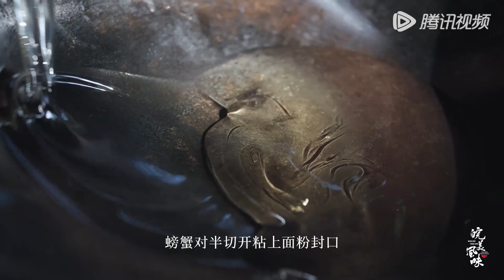“巢湖三鲜”六月黄上桌，鲜到转圈圈！【皖美风味】腾讯视频 - 纪录片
《皖美风味》以安徽美食为切入点，从田间地头到繁华市井，从珍馐饕餮到民间味道，节目组横跨江淮南北，通过走访安徽各地，探寻或声名远扬或隐匿民间的美味。十余座城市的味觉印象、30多位安徽人的美味人生，节目从不同视角讲述安徽美食的博大精深，展现了本土滋味、饮食习惯、地域文化和与食物相关的情感故事。 一顿普通的家常饭菜，隐藏着安徽人的生活观、价值观。一种普通的食材，串联着这方水土的过去和现在。安徽人在美食之上和美食之外的功夫，以及在徽文化影响下的工匠精神，无一不在一道道《皖美风味》里显现。